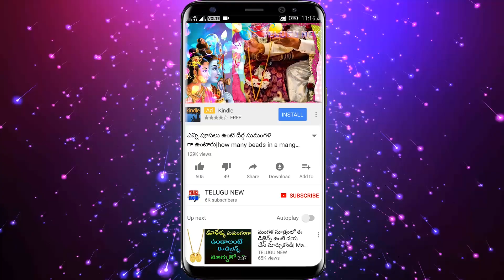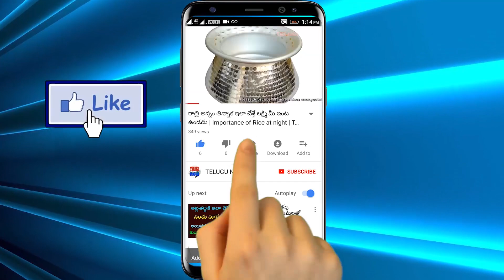రావి చెట్టు కింద కూర్చుని ఉప్పుతో ఇలా చేస్తే ఎన్ని అప్పులున్నా తీరిపోయి ఐశ్వర్యం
Telugu New

రేపు సప్తమి శనివారం రావి చెట్టు కింద కూర్చుని ఉప్పుతో ఇలా చేస్తే ఎన్ని అప్పులున్నా తీరిపోయి ఐశ్వర్యం లభిస్తుంది